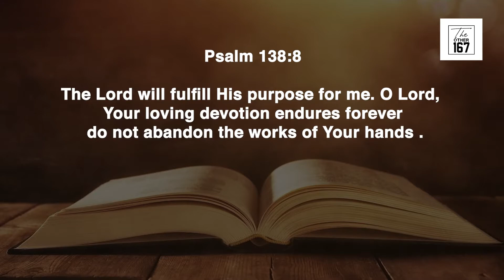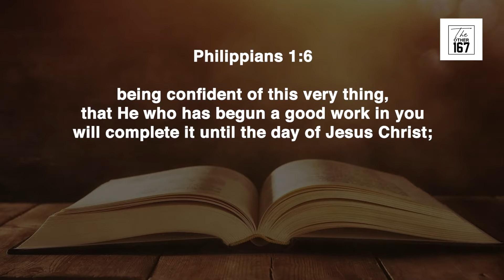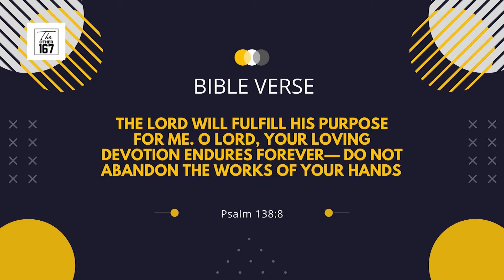The Lord will fulfill his purpose for me | Praveen Christopher | The Other 167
The Other 167
DAY 665
June 28 , 2022
Tuesday

Title :-
The Lord will fulfil his purpose for me

Bible Verse
Psalm 138:8
The Lord will fulfill His purpose for me. O Lord, Your loving devotion endures forever— do not abandon the works of Your hands

Bible Reading:
Psalm 138

👉 God wants His purposes completed in your life.
👉 He works things for good to those who love Him

Let's tune in to Praveen Christopher - Industrial Consultant - Bangalore to learn more about The Lord will fulfil his purpose for me

Check us out on Twitter :-

Godspeed!!

Video Editor :- Sharon